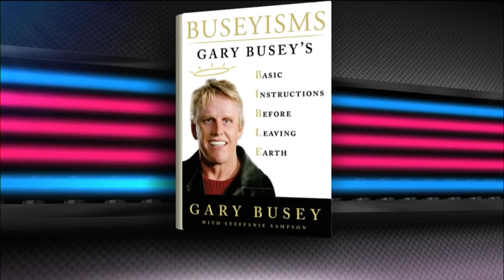Gary Busey on his new book ‘Buseyisms’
Author Gary Busey weighs in on his new tell-all book “Buseyisms.”